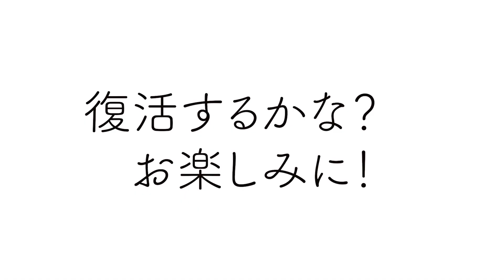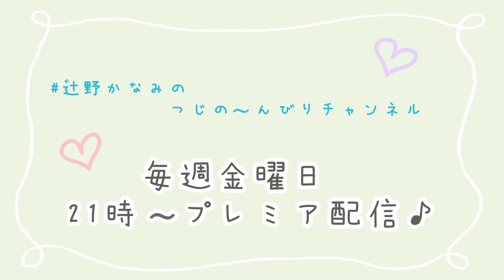【家庭菜園】シャインマスカット植え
"かなみん"こと"辻野かなみ"です💙

観に来てくださりありがとうございます♪

今回は、家庭菜園♪
私の大好きなフルーツシャインマスカットを植えたよ✨
色々と…悲劇もありますが、無事育ってくれることを祈ります！！

意外とお家でも色々育てる事ができて面白いです！
量はできないのが難点ですが！笑

また、他にも興味あるもの育ててみようかな〜！

SNS

※辻野かなみの辻は点が２つが正しいです！